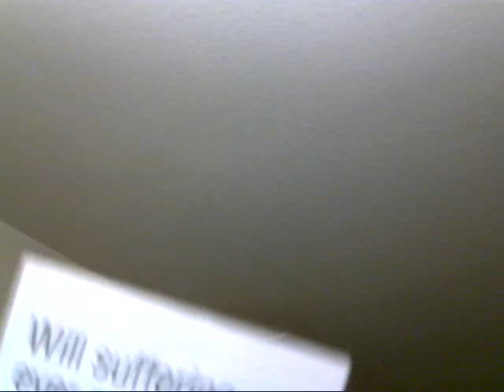JW.ORG Desperate JW @ My Door Today